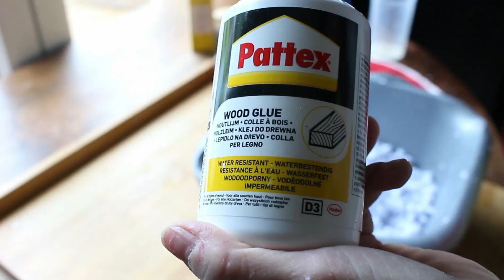3 DIY DECO I BOL ANTIQUE A FAIRE FACILEMENT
Quand tu craques sur des bols antiques à 300/400 €, tu te dis, pourquoi pas en créer soi-même en papier mâché, réalisés avec du matériel que l'on a tous chez soi, papier, colle peinture et bicarbonate !

Rejoins-moi sur:
Ma boutique Amazon

Vinted :
Tu veux te faire de l'argent en revendant ce dont tu n'as plus besoin, ou bien tu veux acheter à prix plus que mini, inscris toi sur Vinted et utilises mon code de parrainage

Showroom privé :
Tu veux de la marque à prix mini ? vas sur Showroomprivé.com et utilises mon code de parrainage : NATags5m